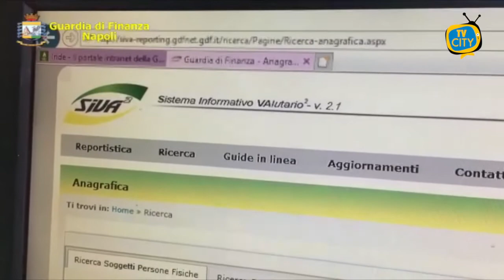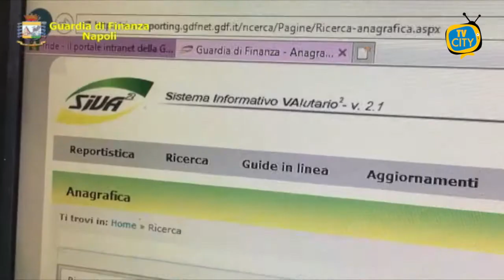Ricettazione e contraffazione di documenti d'identità, in manette 7 pakistani - VIDEO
Il Nucleo di Polizia Economico-Finanziaria della Guardia di Finanza di Napoli, su delega e con il coordinamento della Procura della Repubblica di Napoli Sezione Antiterrorismo, ha dato esecuzione, tra il capoluogo partenopeo (zona Borgo Sant’Antonio Abate e Sanità) e la provincia di Caltanissetta, ad un’ordinanza di custodia cautelare in carcere emessa dal GIP presso il Tribunale di Napoli nei confronti di 7 soggetti di nazionalità pakistana gravemente indiziati dei delitti di possesso e fabbricazione di documenti di identificazione falsi e ricettazione. Le attività investigative hanno tratto origine da segnalazioni di operazioni sospette e dalle conseguenti attività finalizzate alla prevenzione dell’utilizzo del sistema finanziario a scopo di riciclaggio e di finanziamento del terrorismo. In particolare, le Fiamme Gialle hanno analizzato i conti di pagamento intestati a soggetti extracomunitari provenienti da Pakistan, Afghanistan, India, Bangladesh, Cina e Kyrgyzstan, verificando che erano state effettuate sui rispettivi conti correnti molteplici apporti di liquidità provenienti da ricariche di 345 carte di credito estere (U.S.A. e Canada) intestate a ignari correntisti. Alle periodiche ricariche seguivano contestualmente bonifici verso altri rapporti finanziari accesi all’estero, intestati a soggetti terzi di origine araba destinati principalmente in Germania, Paesi Bassi e Belgio. Nel corso degli approfondimenti investigativi è emersa anche la produzione e utilizzazione di almeno trenta documenti d’identità falsi utilizzati per l’apertura di conti correnti in vari paesi europei, riportanti le foto dei soggetti pakistani e i dati anagrafici di soggetti diversi. Di conseguenza sono stati contestati i reati di cui all’art. 497 bis codice procedura penale e 648 codice penale ed il Gip ha ritenuto di applicare la misura della custodia cautelare in carcere come richiesto dalla Procura della Repubblica